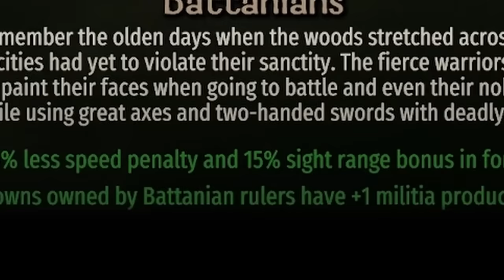What happens if you can only use Archers in Bannerlord?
That's correct, today we look at an archers only challenge in Mount and Blade 2: Bannerlord. THe archer only challenge in bannerlord is nothing new, but I thought I'd give it a go owing to my unique skill as an archer. Join me as I attempt to conquer calradia with nought but my bow and a cheeky bit of tenacity. Oh, and thousands of arrows that blot out the skies. Mildly unfair for the opponent.

Emperor Tier:
Lewis Wright
Matvei Novikov

King Tier:
Blenderman
Crilly
Flyerton99
Ghostwolf567
Henriki2305
iTzHuzzah
JdoW52
Sjalmi
Orginal
Redguard76
ShadowSinger

Duke Tier:
abayer
Aeryka
Arthur Pendragon
ColeZawesome
Cutaline
HoratioNullbuilt
Of The Dragon
Scorpius
Stormblind
Stuart Watson
Thomas Carmichael
Trever101
Zachary Older

Count Tier:
AssBreath
Bobby Bottle Service
Brandon Smith-Darby
danjamrod
Marius
Michael Scott
MisterODark
PrimitiveMorris
Red Star
Søren Ryge
ThatOneGuy

Baron Tier:
choppyrice
Garking
Hachi
Hunkulous
Morgan Jones
Prof_Toad
Professor toad
Tobias Lauge Borgstrøm
Trevor